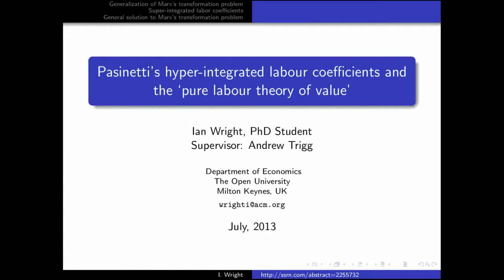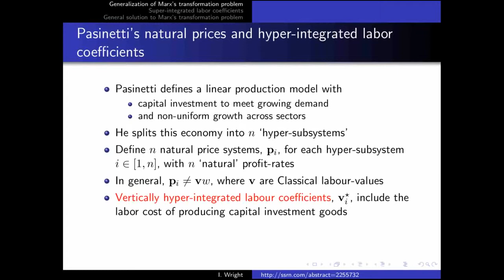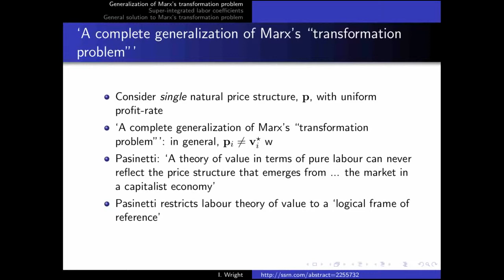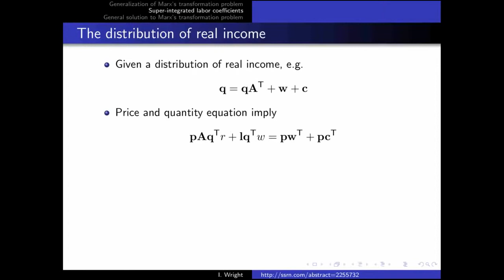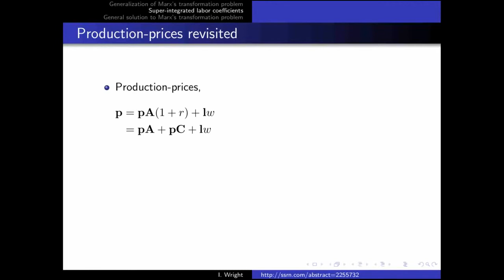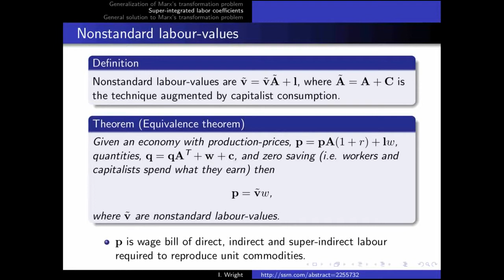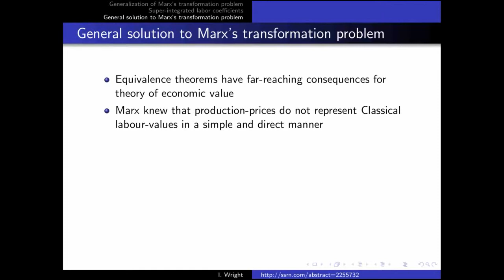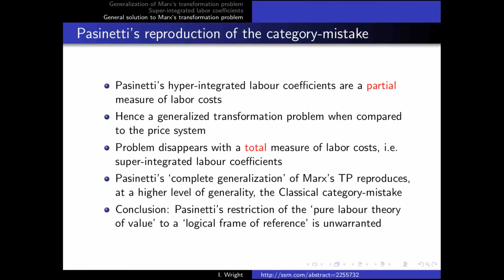Pasinetti's hyper-integrated labour coefficients and the labour theory of value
A constructive critique of Luigi Pasinetti's approach to the classical labour theory of value.